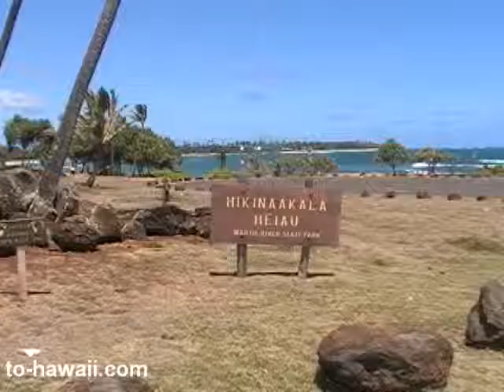Hikinaakala Heiau, Kauai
Hikinaakala Heiau is located at Lydgate Beach Park on the east shore of Kauai.